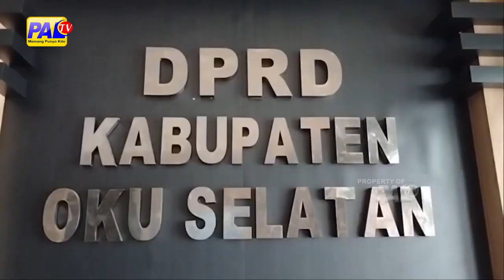DIPANGGIL KOMISI 1 DPRD, KOMISIONER KPU OKUS MANGKIR